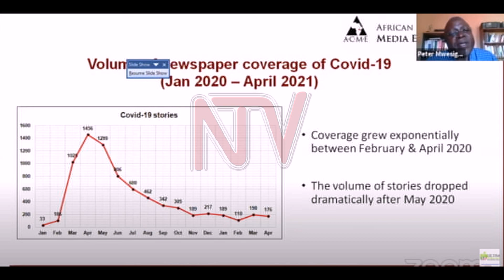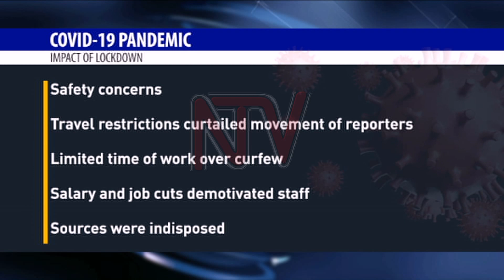Print media has covered COVID-19 consistently - Report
Research shows that the local dailies provided a significant proportion of space to COVID-19 related coverage at the onset of the pandemic in 2020.

The findings by the African Centre for Media Excellence (ACME) also show that attention to COVID-19 wavered towards the end of the year in spite of the new cases.

The report says there were not as many investigative stories as the conventional ones which accounted for 80 percent of the space in newspapers.